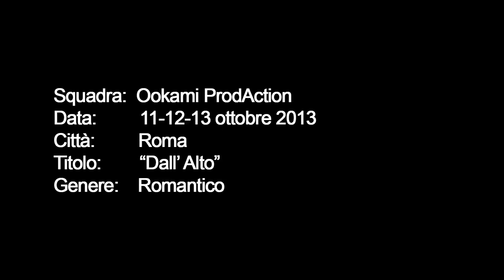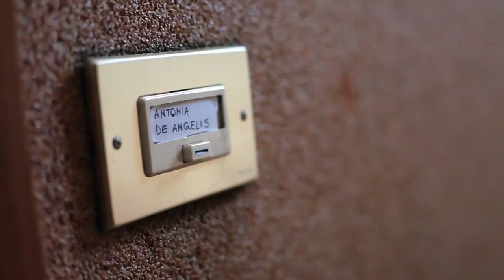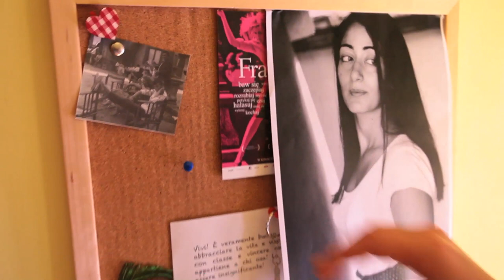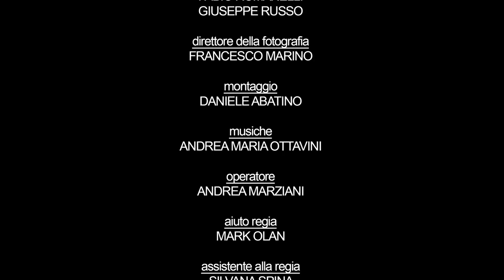Dall'Alto (realizzato per il "The 48 Hour Film Project")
Un amore tenero come l'innocenza di un bambino, che nasconde i tormenti e le sofferenze di chi bambino ormai non lo è piu'...

Realizzato per il concorso "48 Hour Film Project 2013"
Team: Ookami ProdAction
Regia Romanelli Fabio
Genere: Romantico